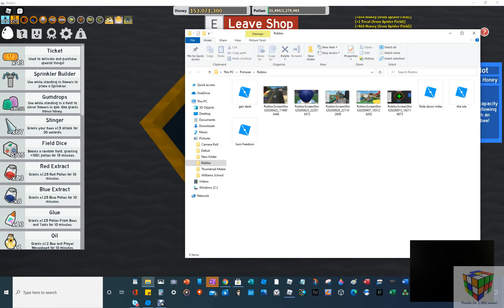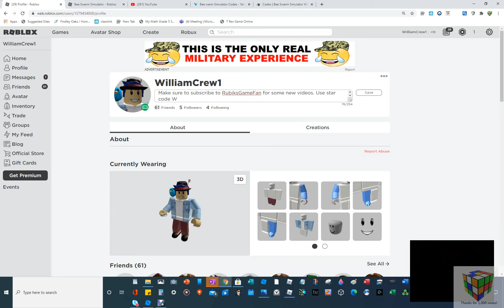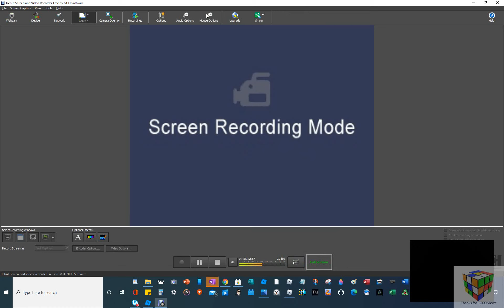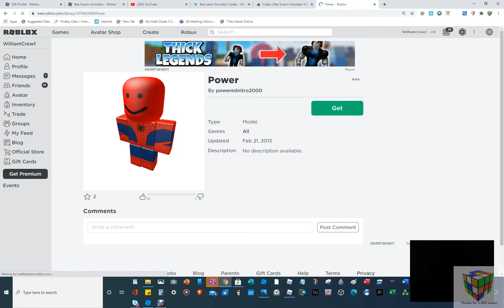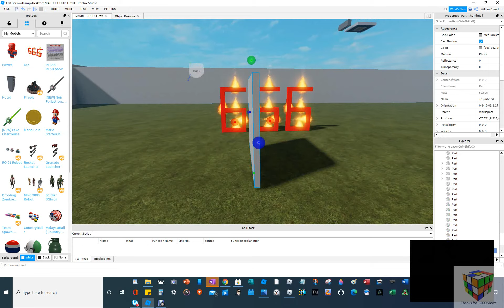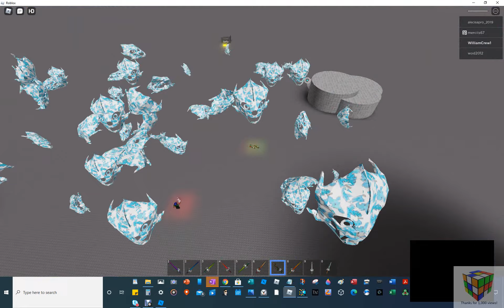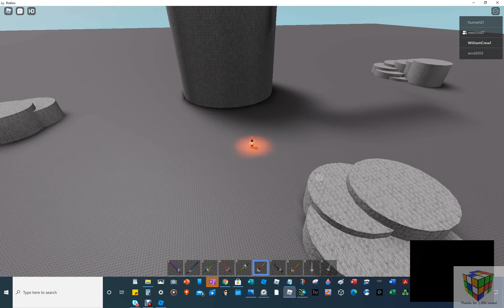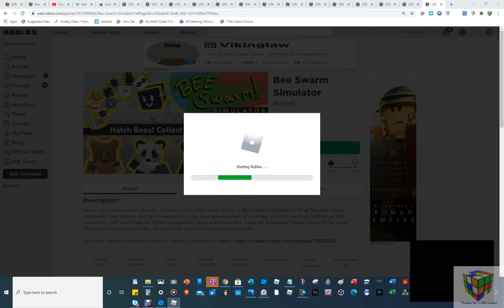The real BSS 191